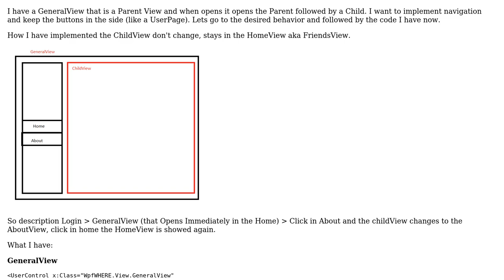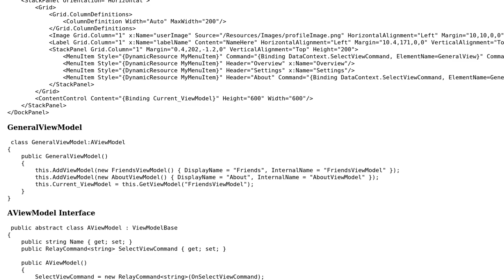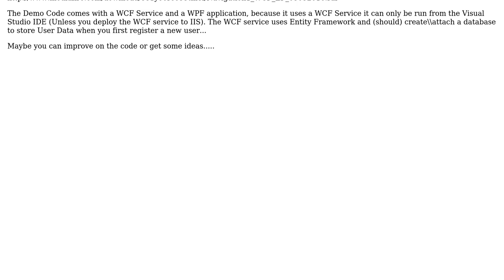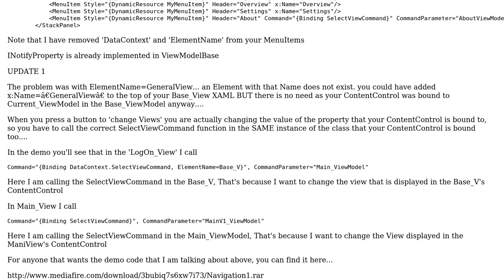MVVM Navigation Parent and Child Views (2 Solutions!!)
MVVM Navigation Parent and Child Views

With thanks & praise to God, and with thanks to the many people who have made this project possible! You are responsible for your own actions.